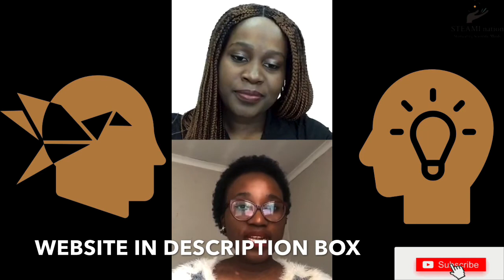Before you share your business ideas watch this! | Intellectual Property 101 | STEAMInation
Don’t let people steal your ideas and make money off them. Protect your ideas.

Dr Anathi Njokweni is a patent examiner at CIPC and she shares with us today how you can take advantage of intellectual property protection.